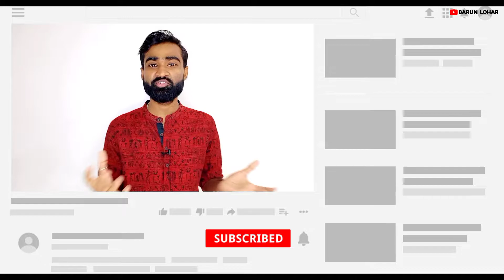Youtube Big Update 😍 || अब Copyright Claim का पैसा मिलेगा 👍🏻 Earn Money From Music Claim Videos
Youtube big Update 😍 || अब Copyright Claim का पैसा मिलेगा 👍🏻 Earn Money From Music Claim Videos || youtube new update

Your Quires :-

earn money from music videos
how to earn money from music videos
earn money from YouTube music video
tech champion support